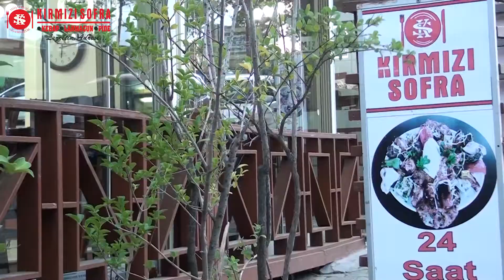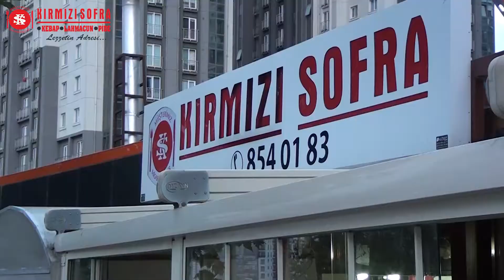KIRMIZI SOFRA Lezzetin Adresi..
Innovia 2 / Esenyurt